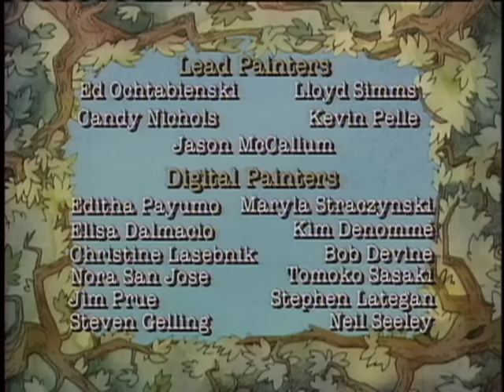Little Bear | Out Of Honey / Message In A Bottle / Little Bear’s Sweet Tooth - Ep. 33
Out of Honey - Little Bear introduces Mitzi to the sweetness of honey. After many mishaps trying to collect honey by themselves, they are taught by Grandfather Bear the correct way to collect honey from the bees.

Message in a Bottle - While trying to catch a big fish for that night’s supper, Little Bear is visited by his friend the Mermaid and she takes him on a fantastic underwater adventure.

Little Bear's Sweet Tooth - It’s the Harvest Day Picnic and everyone is enjoying the races and games, except for Little Bear.  He’s having fun sneaking off and satisfying his sweet tooth at the desert table, until his sweet tooth causes a sore tummy.